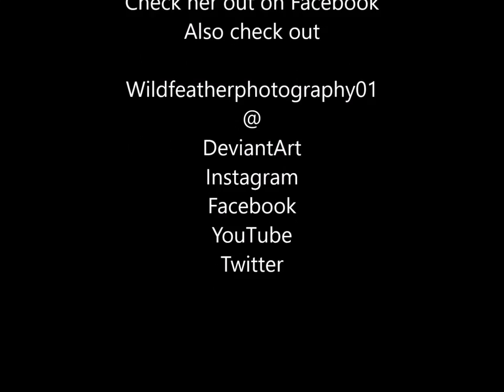Stop Motion for Darklady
This was a stop motion I did for Darkladys group.
It was a lot of fun, because Darklady likes darker colors and had a specific style.
Head on over to my other pages